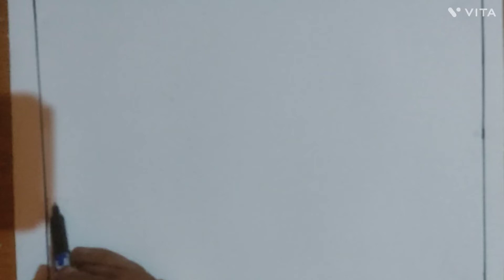प्राकृतिक दृश्य का चित्र बनाना सिखे|How to draw a beautiful Landscape very easy drawing#landscape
प्राकृतिक दृश्य का बनाना सिखे|How to draw a beautiful Landscape very easy step by step#landscape @Yomaticart